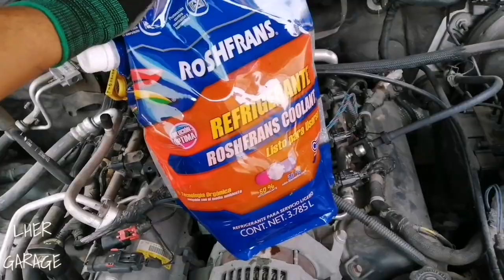CAMBIO DE ANTICONGELANTE Y PURGADO A NITRO || LUIS HER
Le hicimos su cambio de anticongelante a esta nitro 3.7lts